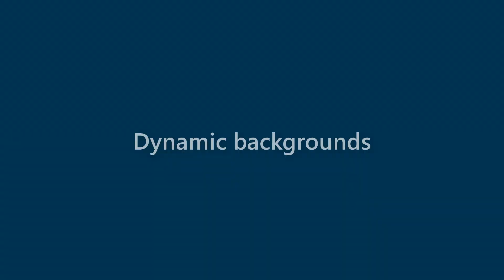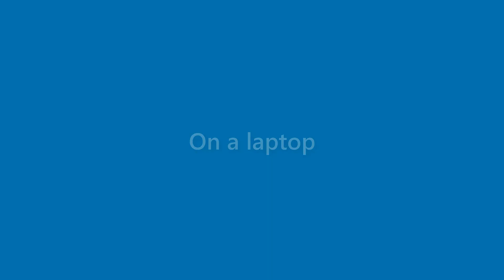Rex Cobb - appearance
Name Look - Rex Cobb - appearance. In this video we present "Rex Cobb" name look and feel in various scenarios.
This video will cover:
How does "Rex Cobb" look as a personal letterhead?
How does "Rex Cobb" look on a business card?
How does "Rex Cobb" look on a computer/laptop screen?
How does "Rex Cobb" look with different background colors?
How does "Rex Cobb" look with various fonts?